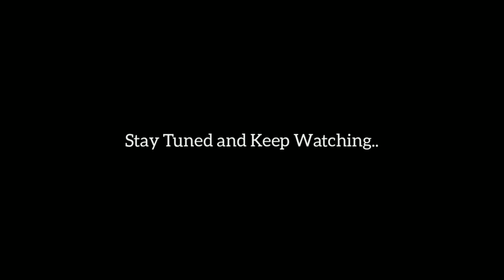DELHI TOURISM : Humayun's Tomb ! कुछ असंभव जो अब संभव नहीं 🔥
यह मुख्य इमारत मुगल सम्राट हुमायूँ का मकबरा है और इसमें हुमायूँ की कब्र सहित कई अन्य राजसी लोगों की भी कब्रें हैं। यह समूह विश्व धरोहर घोषित है[1], एवं भारत में मुगल वास्तुकला का प्रथम उदाहरण है। इस मक़बरे में वही चारबाग शैली है, जिसने भविष्य में ताजमहल को जन्म दिया। यह मकबरा हुमायूँ की विधवा बेगम हमीदा बानो बेगम के आदेशानुसार १५६२ में बना था।